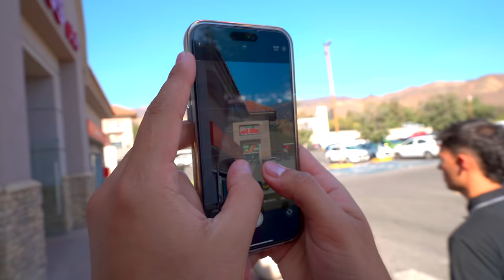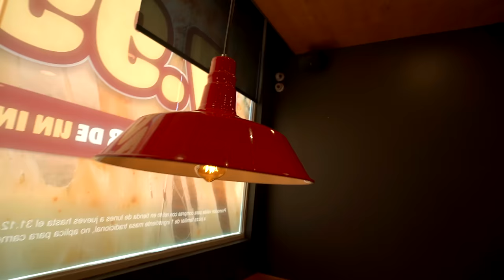EL QUE COME MAS PIZZA SE LLEVA EL DINERO ¿QUIEN GANARA? |final inesperado 🍕💰